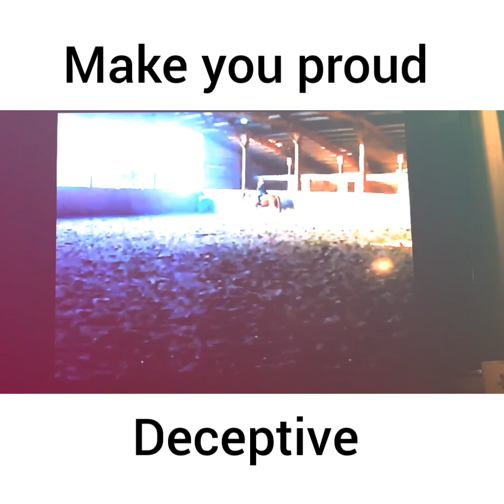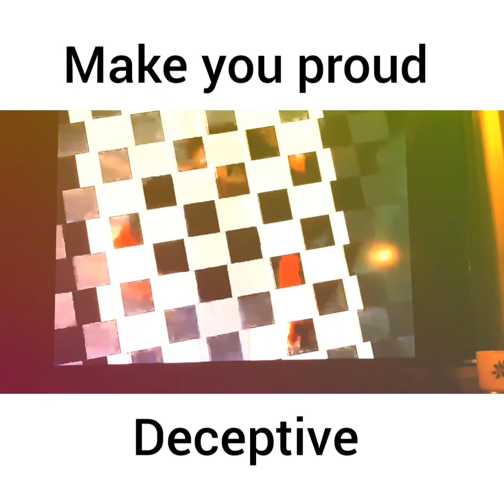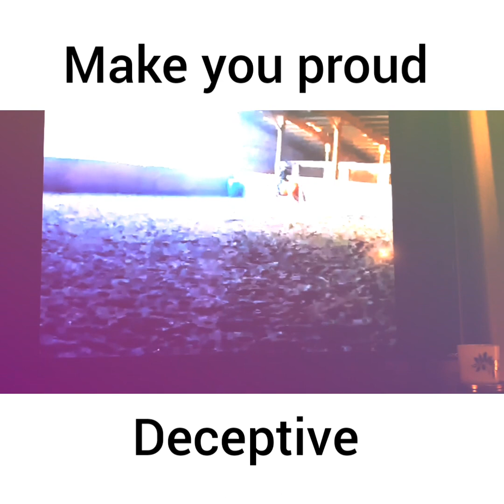Make you proud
A song for my children